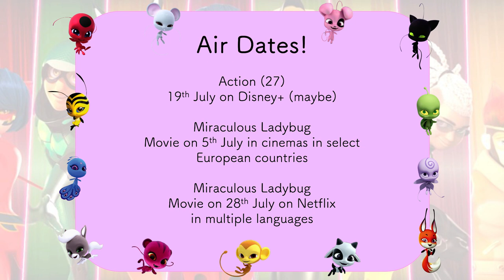JEREMY ZAG ANNOUNCES THIRD MIRACULOUS MOVIE! 🎬 Miraculous Ladybug Season 5 🐞